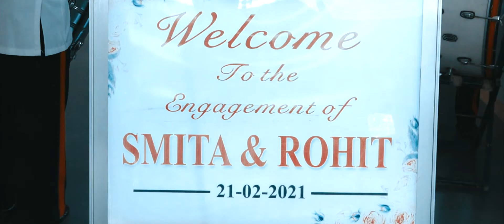SMITA + ROHIT | ENGAGEMENT | TRADITIONAL HIGHLIGHT | YOGESH SURYAVANSHI PHOTOGRAPHY 8149337768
Songs Copy by - Ranga Maliyela | Anandi Gopal | Ketaki Mategaonkar & Sharayu Date | Hrishikesh - Saurabh - Jasraj